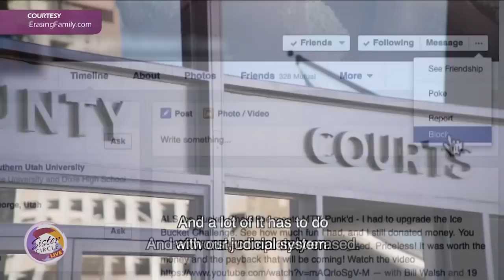Sister Circle | Parental Alienation with Dr. Jeff Gardere | TVONE